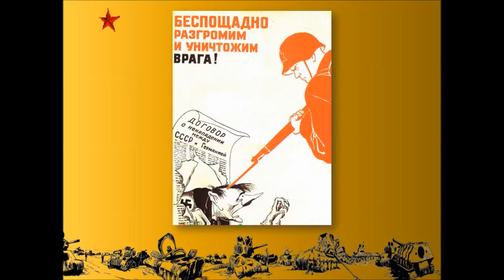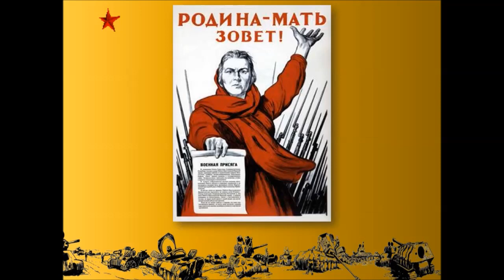Медиапрезентация «Война глазами художников»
Ведущий библиотекарь библиотеки-филиала №20 М.М. Филимонова познакомила удалённых пользователей с хроникой важнейших событий Великой Отечественной войны через работы художников-плакатистов. Этот жанр изобразительного искусства был оружием, бойцом в строю. А также достоверным документом и хранителем памятных дат военных лет.